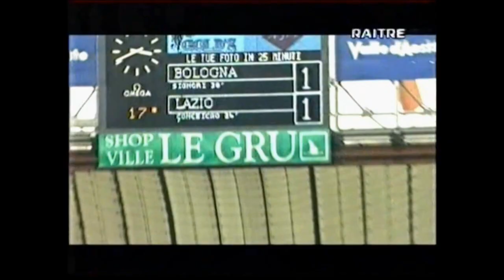SFIDE Scudetto Lazio 2000